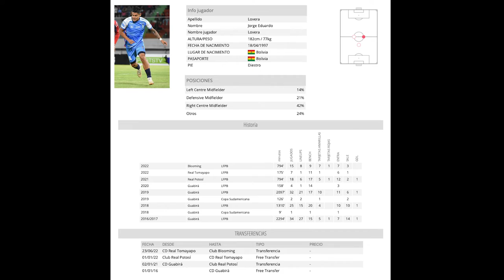JORGE EDUARDO LOVERA 2022